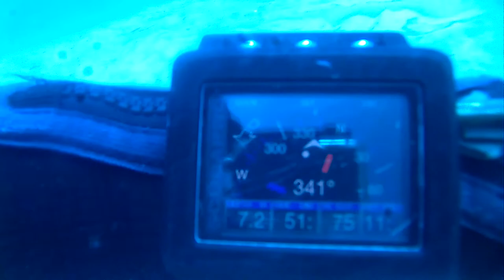TR Coroner 2 M2020